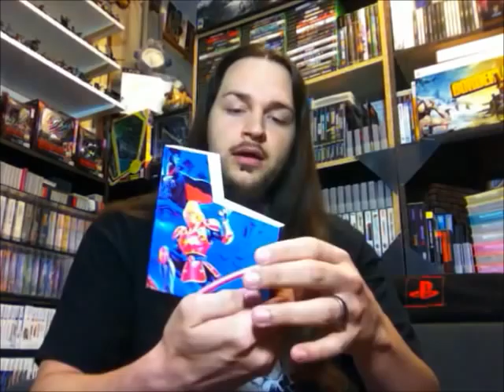VIDEO GAME SELLERS JOINING GAMESTER81.COM!! | Scottsquatch